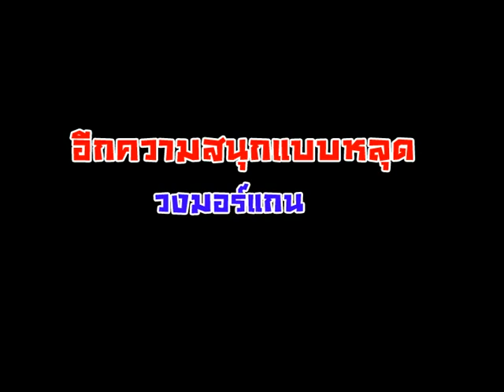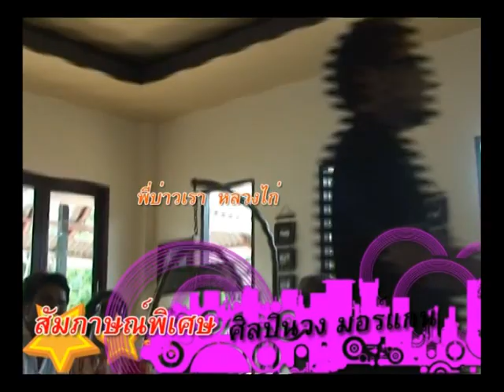รายการแหลงหรอยสไตล์บ่าวยอด@ภานุวัฒน์ เทป2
คือความอบอุ่นที่คุณได้จากเรามากกว่าเสียงเพลง